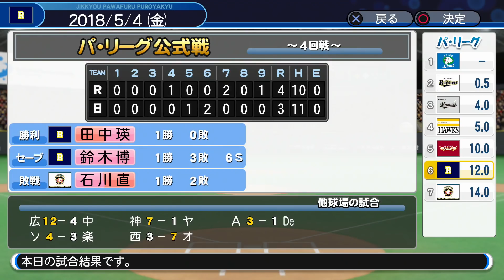連勝するんだ！名将まのっちの采配力を今こそ！！ルーキーズ2018#5 パワプロ2018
今段階では名将らしさゼロなんで・・・。
ここらで抜群の采配を見せないとです。

※ルーキーズチームの選手選考基準※
野手は全員入ってます。
投手は人数枠の問題でドラフト4位までの選手となっています。

パワプロ音楽感さんのものを使用しています。

録画機材
I-O DATA HDMIキャプチャー

過去のルーキーズ企画の再生リストはこちら

ペナント企画の再生リストはこちら